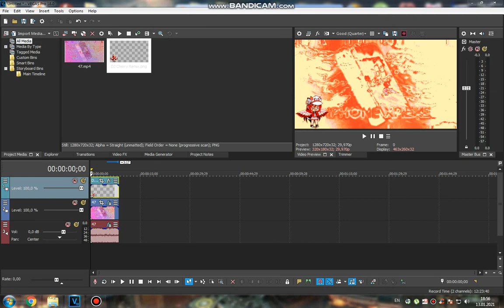(NEW DJ EFFECT/TUTORIAL ONLY) DJ Cherry Remix Vocoder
Working of some new effects on my render packs.
and Credit to everyone!

Credit to CurtisTRY the second for the music used in soundcloud! Don't take it seriously!